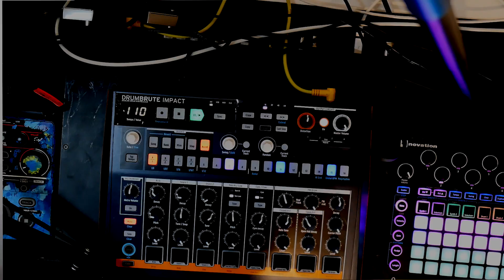Live Session. Break Double | minimoog, ob6, novation circuit, drumbrute impact, pigtronix infinity 3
new music is out on our zen shesh.
we are releasing our new music / new session every 2weeks.
this song really touch my heart. well done Libeau :)
infact we had a few take due to my still not so familiar set up.
but i love my new set up. its challenging and limiting but it worth trying with limitation. it keeps me creative :)

see you in two weeks time :)

big hug to you all.